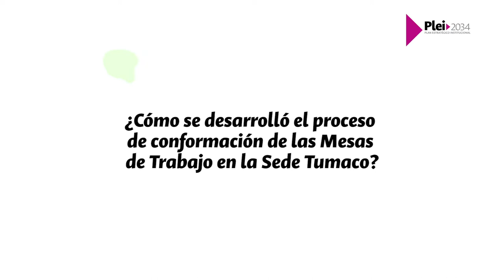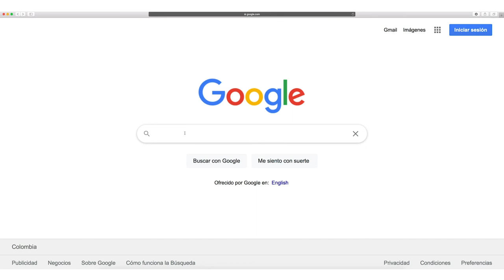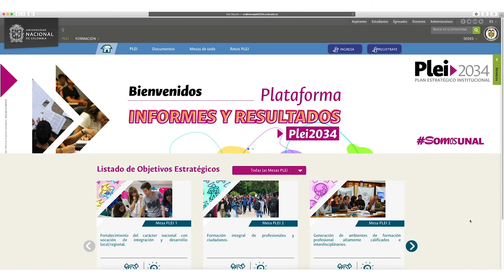SomosPlei2034 | Lideres Sede Tumaco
SomosPlei2034 El profesor Wilman Antonio Delgado, como líder de una de las mesas de trabajo de la Sede Tumaco nos cuenta más sobre el trabajo realizado en estas